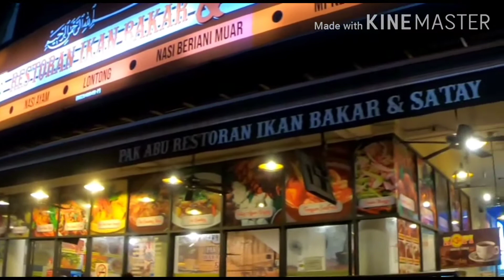RESTORAN PAK ABU IKAN BAKAR & SATEY || INTRO CAHAYA BUSKERS